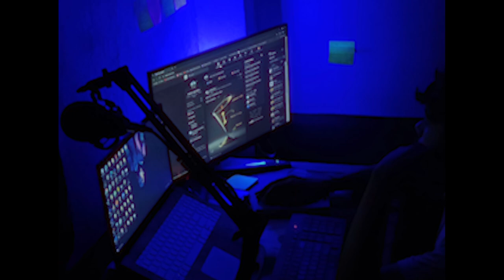1k Subs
I'm a 21-year-old boy and I have developed a strong passion for various fields, including web development, video editing, and entrepreneurship.Overall, I am an ambitious and dedicated individual who seeks to combine my technical skills, creativity, and entrepreneurial mindset to make a meaningful contribution in the fields of web development, video editing, and beyond.
Equipments used to film and edit videos:
SAMSUNG monitor
Onplus Nord 2T
Mini Tripod
mic: Bestor Mic Kit